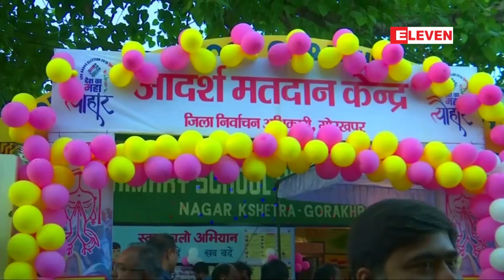အိႏၵိယႏို္င္ငံ၏ စီးပြားေရးကို ျမႇင့္တင္ေပးၿပီး ေတာင္သူမ်ား၏၀င္ေငြ ႏွစ္ဆျဖစ္ေစရမည္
အိႏၵိယႏို္င္ငံ၏ စီးပြားေရးကို ျမႇင့္တင္ေပးၿပီး ေတာင္သူမ်ား၏၀င္ေငြ ႏွစ္ဆျဖစ္ေစရမည္ဟု ၀န္ႀကီးခ်ဳပ္မုိဒီ၏  အာဏာရ ညြန္႔ေပါင္းပါတီ ကတိျပဳ
အိႏၵိယ၀န္ႀကီးခ်ဳပ္ နရန္ဒရာ မုိဒီရဲ႕ အာဏာရ ညြန္႔ေပါင္းပါတီက လာမယ့္ငါးႏွစ္အတြင္း ႏိုင္ငံ့စီးပြားေရးကို အ႐ွိန္ျမႇင့္တင္ဖို႔၊ ေတာင္သူေတြရဲ႕ ၀င္ေငြကို ႏွစ္ဆျဖစ္ေစဖို႔နဲ႔ အေျခခံအေဆာက္အအံုေတြအတြက္ အသံုးစရိတ္ကို တိုးျမႇင့္သြားဖို႔ ကတိျပဳလိုက္ပါတယ္။